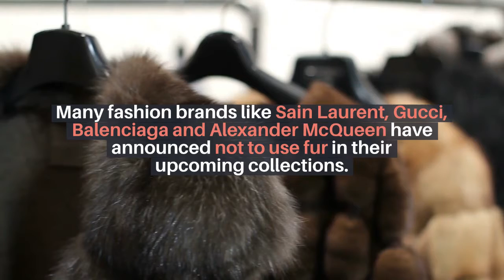Activists worldwide protest against fur in fashion I Animal News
Animal rights activists in the United States, Canada and England protested on Saturday against killing animals for fashion.